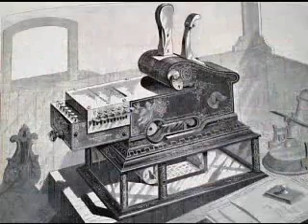4 NOVEMBRE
Diario quotidiano nei secoli a cura di Nat Russo